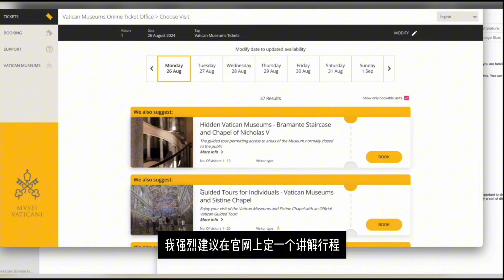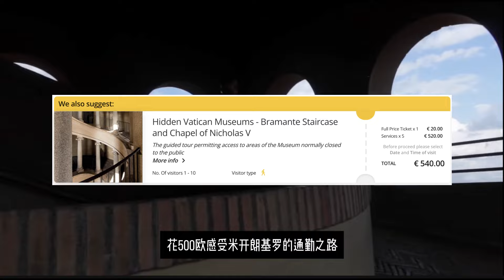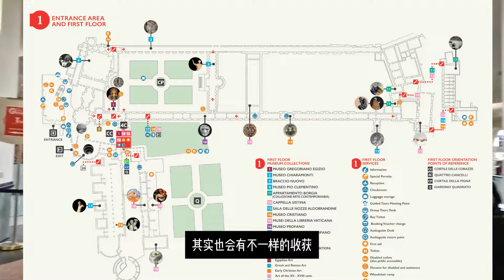梵蒂冈博物馆全攻略